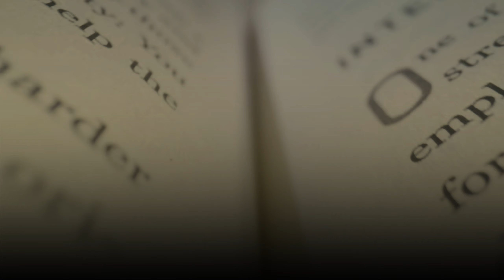Navratri Explained | The Significance of the Nine Nights with Sadhguru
Join Sadhguru as he delves into the significance of Navratri, the festival that celebrates the divine feminine over nine transformative nights. Discover the deep spiritual meanings behind this sacred time, including the celebration of Devi Sharada, the goddess of learning. Sadhguru explains how these nine nights symbolize a unique opportunity for personal growth and understanding. Learn how to harness this period to cultivate knowledge and embrace the pride of being human. Prepare yourself for Navratri by exploring the importance of learning and spiritual practice.